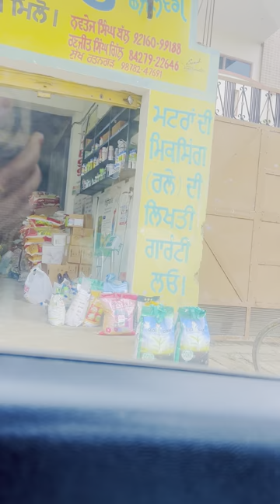First mini vlog 😂😂 bol bol thak gai @gillramankaur001